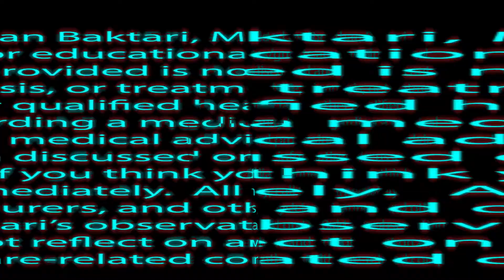The Most Common Reasons Physicians Want to Leave Medicine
There are two common reasons why physicians want to leave medicine that I've heard from my friends and colleagues over the years. One of those reasons we've all heard many times, physician burnout. I think you'll be surprised to learn the second most common reason doctors choose to leave clinical medicine.

Do Not Resuscitate (DNR): What You Need to Know Before Choosing This Status - MD reveals the TRUTH

Thank you for joining me on another episode of Baktari MD! Do you have a question regarding our healthcare system? Please leave your question in the comments below so I can make an episode about it. Also, I’d love to hear any suggestions you may have for future content.